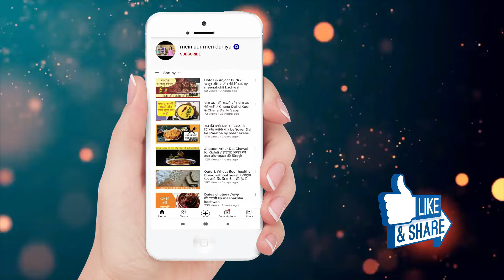बेसन की एक अनोखी स्वादिष्ट सब्जी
आलू से बना व्रत का इतना आसान व चटपटा नाश्ता जिसे आप देखते ही तुरंत बनाएंगे /  varat ke snacks
साबुत काले उड़द की दाल पहाड़ी तरीके से | Black Gram ( Urad ) dal in different Pahari style
जब कुछ समझ ना आये तब खाने में झटपट बनाये ,काले काले चने की सब्जी और काले चने की कढ़ी